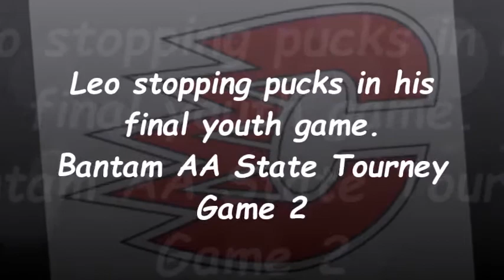Centennial Bantam AA State '18. Leo's game 2 saves!